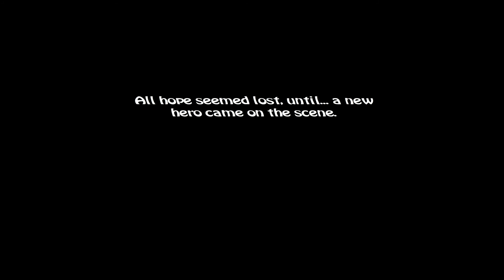Laser Dragon: An SJW story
everything is sexist, everything is racist, everything is homophobic and you have to point it all out- Anita Sarkeesian